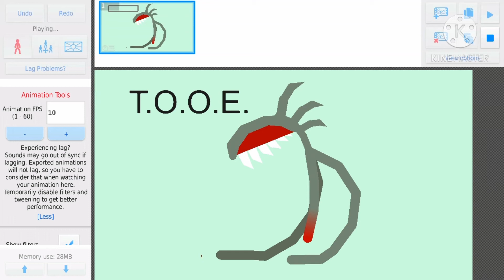The One On Earth STK (For Sybeast Godzilla)